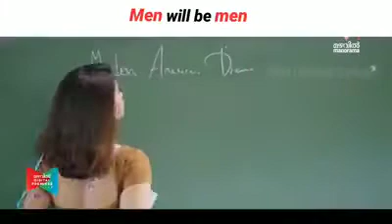shorts menwillbemen whatsappstatus collage lovestory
Video from Sachin Gupta